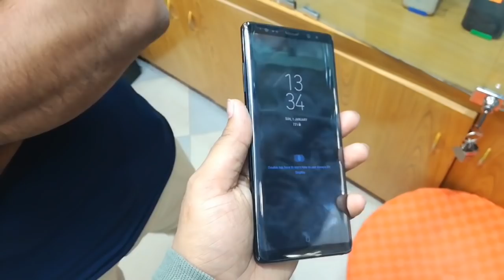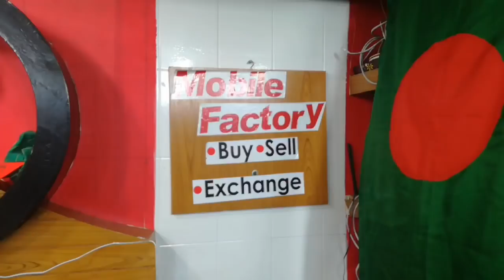সস্তায় Original Iphone কিনুন- Iphone, smartphone in cheap price in bd | RUKU HASAN VLOGS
Used mobile market| I phone and smartphone in cheap price in bd| Dhaka | Ruku hasan vlogs

you can buy second hand iphone and other phone such as samsung, htc, huawai, xiaomi, oppo, nokia, etc.

samsung note 8 , iphone 10 you find only this store.

(( i phone X price 94000 tk. ))

Shop name: MOBILE FACTORY

owner: Mohammad Masum

address: Level: 4 ,  Shop# 420
Metro Shopping Mall, Dhanmondi - 32

Apple iPhone X, GSM Unlocked 5.8", 256 GB - Silver

Do you Have Any Question and you want to see any product then You Can Comments down below Thanks all.